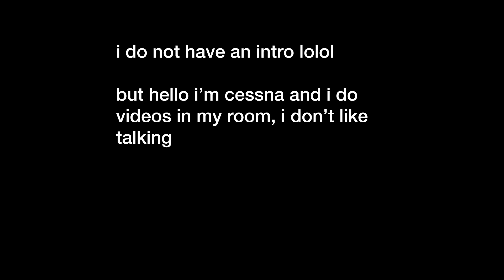This Side of Paradise - Coyote Theory Solo tabs and tutorial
it’s been a year huh
been quite busy with other stuff lately aaa